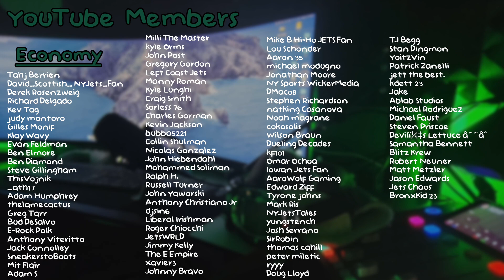Mike White to START - COMMENTS from NY Jets players on Zach Wilson's Benching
⭐ Newest YT Member!  -  David_Scottish - Economy!